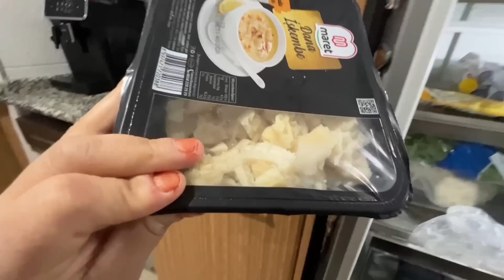APRENDIENDO A USAR PALITOS CHINOS 🥢🍜/ COLOR DE CABELLO NUEVO ✨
🎀 CANAL DEL TURCO 🎀

💌 SI QUIERES ENVIARNOS CARTITAS O ALGÚN DETALLE🎁

 📩 PARA CONTACTOS O NEGOCIOS ✨